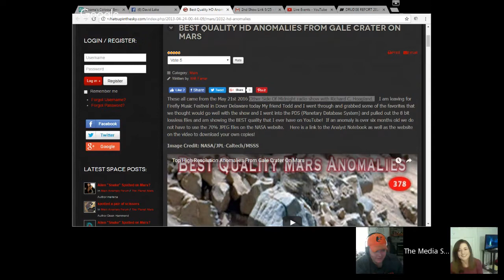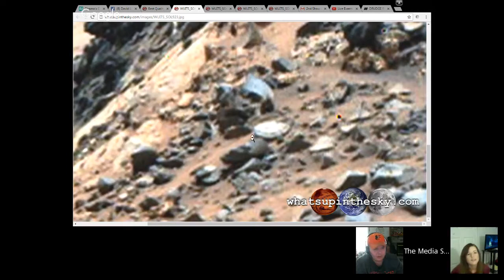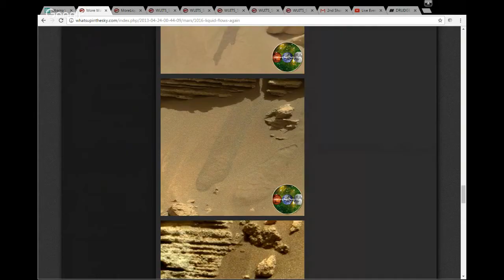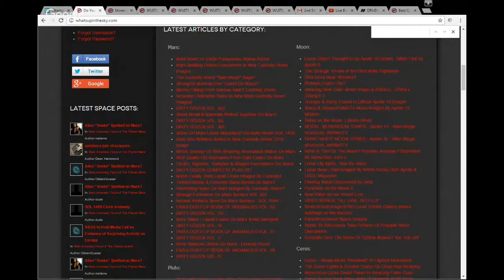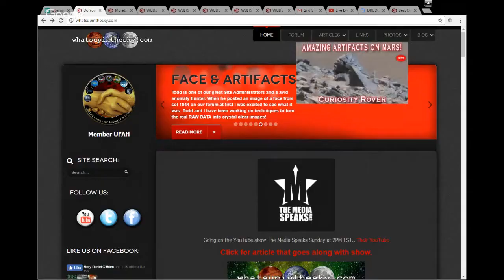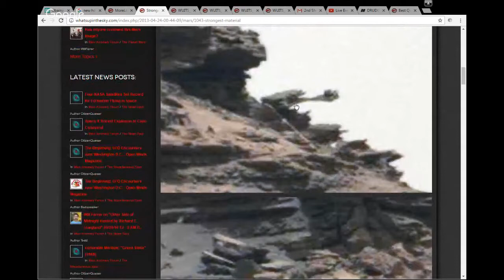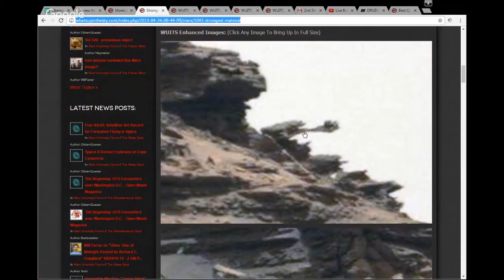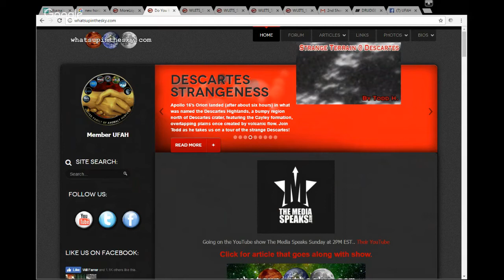Guest: Will Farrar of WhatsUpInTheSky.com talks Mars, Aliens and more.. TMS LIVE 9/25/16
Special Guest Will Farrar of Whats Up In The Sky joins The Media Speaks to discuss Mars Anomalies and much more.